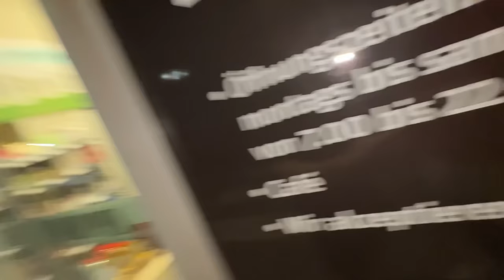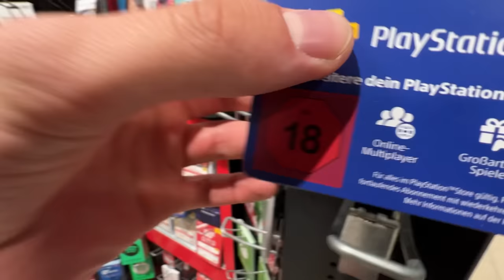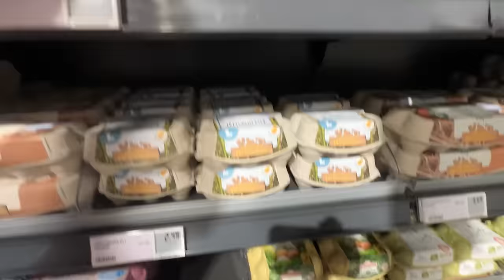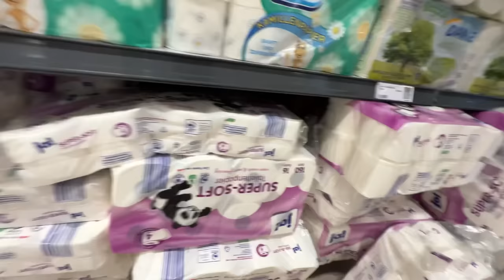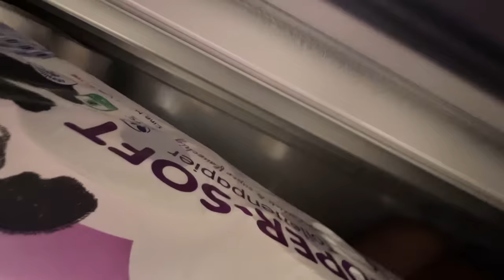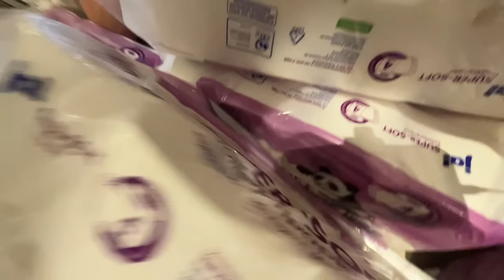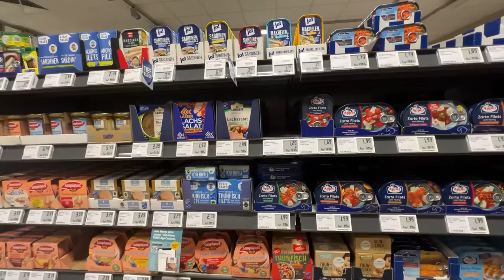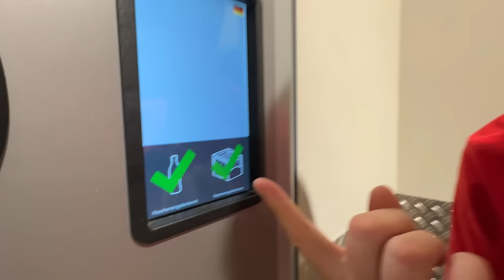1 NACHT EINGESPERRT bei REWE! 😱🍭 (eskaliert)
Auf keinen Fall nachmachen, was wir gemacht haben!
Wir haben alles abgeklärt und das Video dient nur zur Unterhaltung! Das Video ist ein Sketch und wurde mit Erlaubnis vom Rewe Team gedreht.

In diesem Video bleiben wir 1 Nacht bei Rewe.